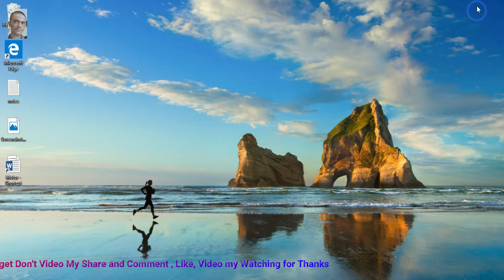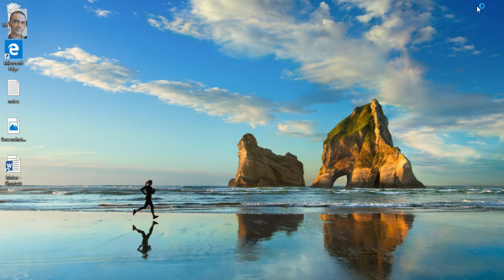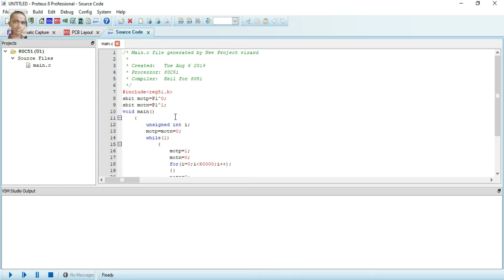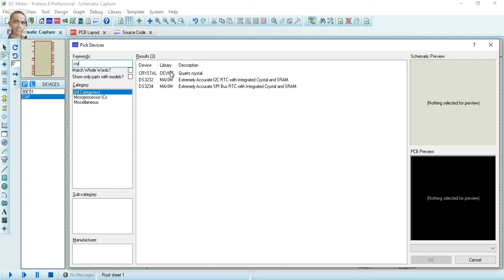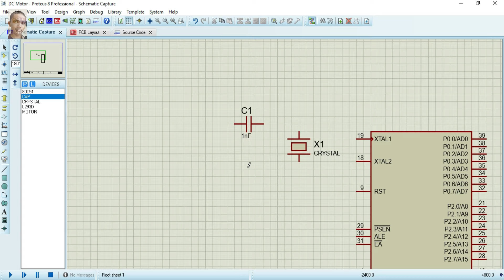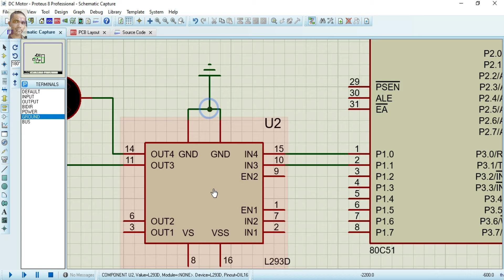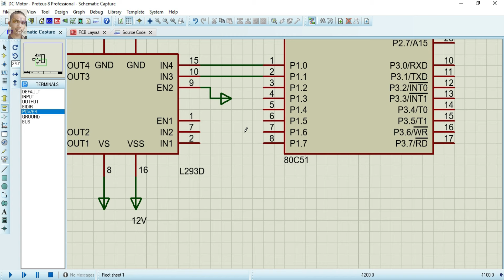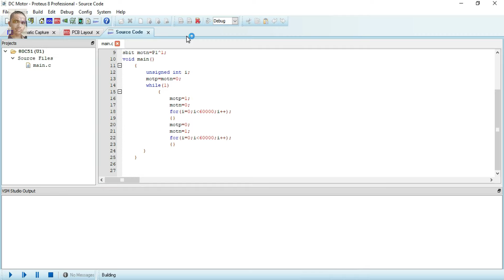DC motor interference to 8051 Microcontroller with help of L293D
In this video i was show you how to  interface DC Motor to Microcontroller using L923D IC in  Protous software

Source code